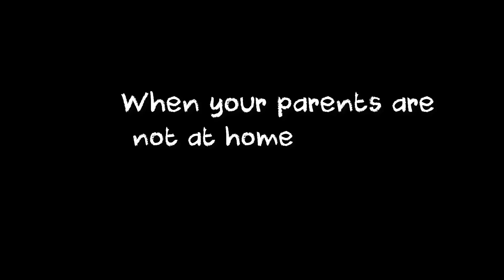When Your Parents Are Not At Home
An Animation By AyusAnimation

Other Songs:-
•Jensation - Delicious
•Super Mario - Overworld Theme (GFM Trap Remix)
•Vairo - Raindance
•Vairo - Hide and Seek
•Behmer - John Cena